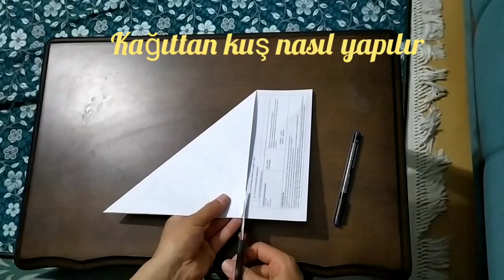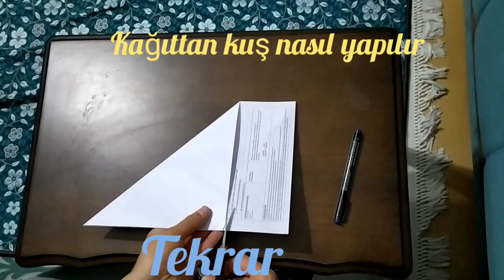Kağıttan kanat çırpan kuş nasıl yapılır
Kağıttan kuş nasıl yapılır,
origami,
nasıl yapılır,
kağıttan neler yapılabilir,
origami kağıt kuş yapımı,